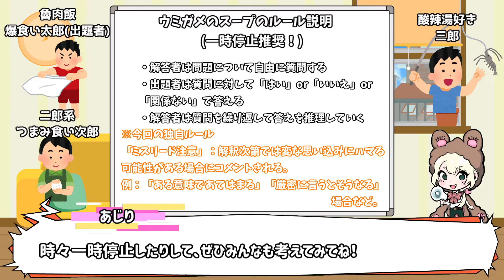【ウミガメのスープ】リアル熊野寮生が作ったオリジナル問題を解いてみた【バーチャル談話室】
今週も、リアル熊野寮生の人とウミガメのスープで遊んでみました！

今回はなんと、リアル熊野寮生の人が作ってくれたオリジナル問題！
みんなも動画を見ながら考えてみてね！

ツール：AviUtl、VOICEVOX：四国めたん、VOICEVOX:玄野武宏、VOICEVOX:青山龍星、VOICEVOX：白上虎太郎
フォント：ラノベOP v2、コーポレート・ロゴ(ラウンド)、けいふぉんと、ニコモジ+
効果音：効果音ラボ
イラスト素材：イラストAC、いらすとや
動画素材：YouTuberのための素材屋さん

バーチャル寮生のみなさんこんあじりー！
バーチャル京都大学に通うバーチャル熊野寮生の熊野あじりです！
リアル熊野寮の事をみんなに知ってもらうために動画を投稿していきます！

リアル熊野寮について
京都大学熊野寮は京都大学に通う学生が月4300円で住める自治寮です。
詳しい情報はHPをご参照ください。